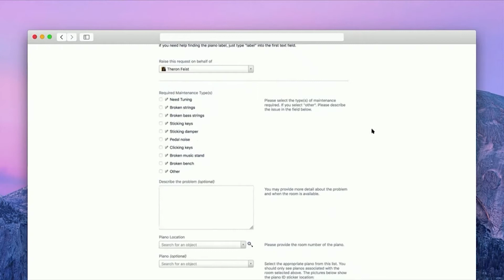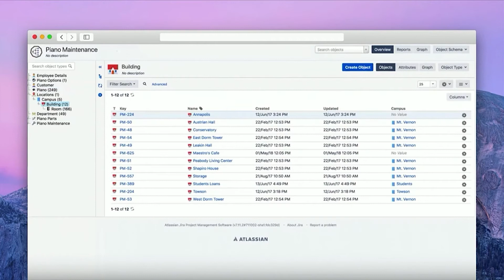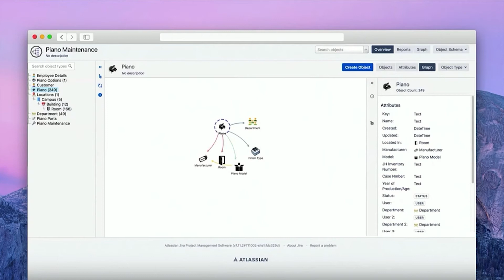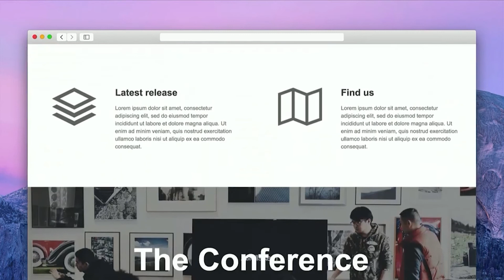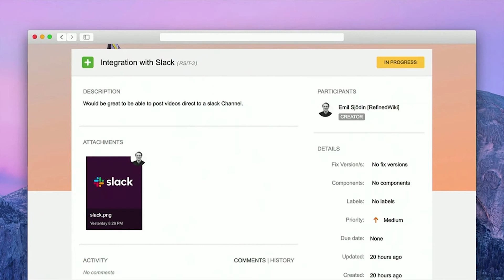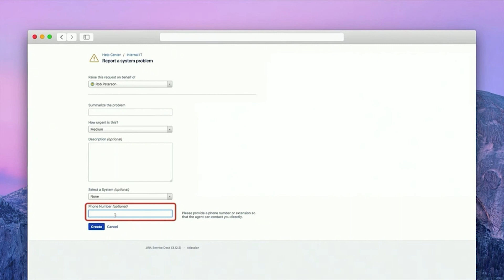Praxisbeispiel Jira Service Management: Passen Sie Ihren Service Management der Aufgabe an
Nutzen Sie die Erweiterungsmöglichkeiten für Jira Service Management und passen Sie das Service Portal optisch Ihren Wünschen an. Ermöglichen Sie Service Anfragen aus unterschiedlichen Quellen wie bspw. Slack, Teams oder aus E-Mails. Kombinieren Sie Confluence mit Ihrem Service Portal und ermöglichen Sie so das eigenständig Auffinden von Lösungen.